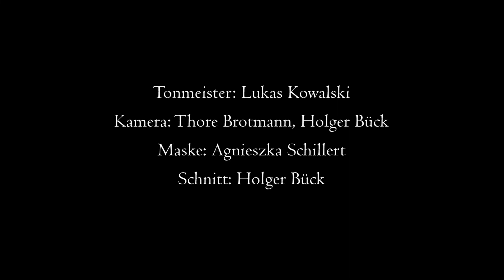Zoltán Kodály: Cello Sonata op. 8, 3rd mvt: Allegro molto vivace. Martin Knörzer, cello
Zoltán Kodály: Sonata in B minor for Solo Cello, op. 8
3rd movement: Allegro molto vivace

Martin Knörzer, violoncello

The Hungarian composer Zoltán Kodály wrote his Sonata in B minor for solo cello, Op. 8, in 1915. It was first performed in 1918 by Jenő Kerpely and published in 1921. This recording dates from July 2018.

Tonmeister: Lukas Kowalski
Picture & Editing: Holger Bück